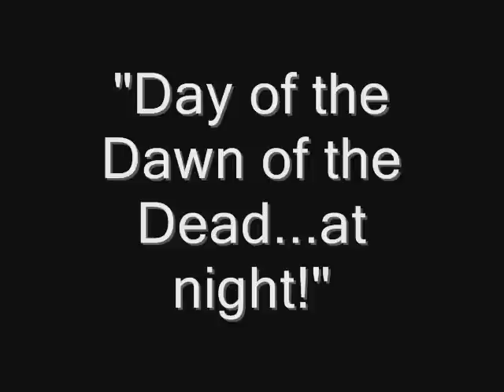Dawn of the Dead at night, Half Life 2 style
silly..retarded mindless zombie killing...sweeeeet!!!